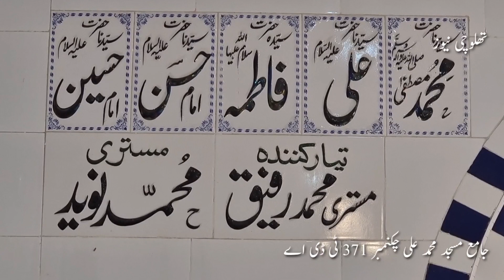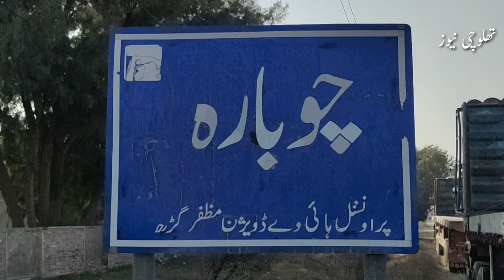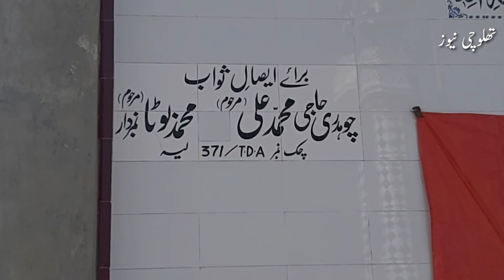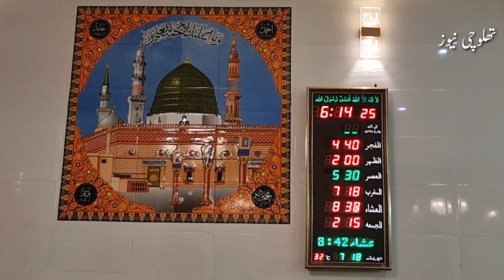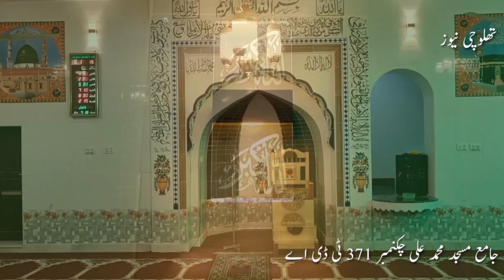A rare example of renovation in the Thal desert is the faith-refreshing Muhammad Ali Mosque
تپتے صحرا کی ٹھنڈی مسجد۔۔۔ نہ بجلی نہ سڑک۔۔۔ 3 ائیر کنڈیشنر۔۔۔پاکستان کی پہلی مسجد جس میں 2 بڑی ایل سی ڈیز بھی نصب کی گئیں۔۔۔۔ اور بھی بہت کچھ لیکن سب لایا گیا بیرون ملک سے